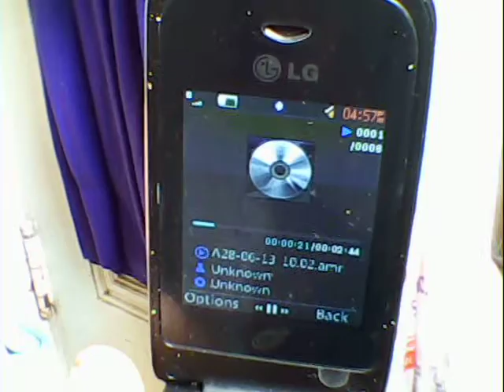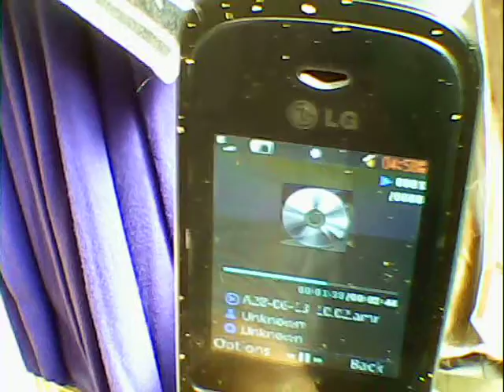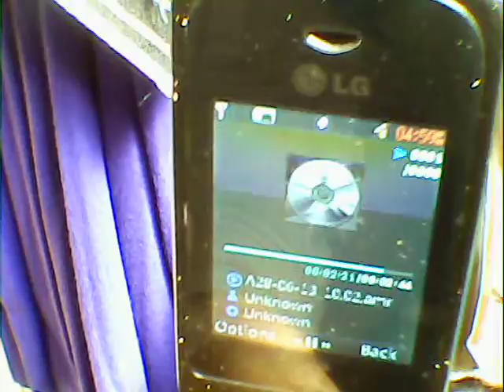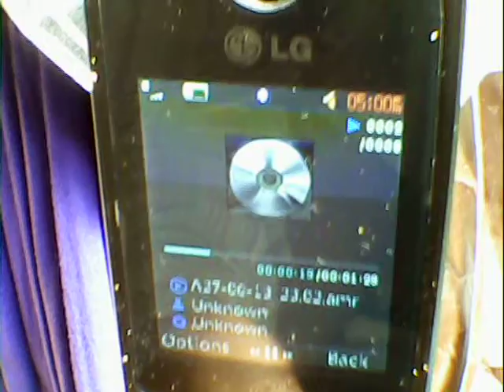YEHOVAHSNATCH MLIZDKS CLEANJERK'S JESUSCHRIST